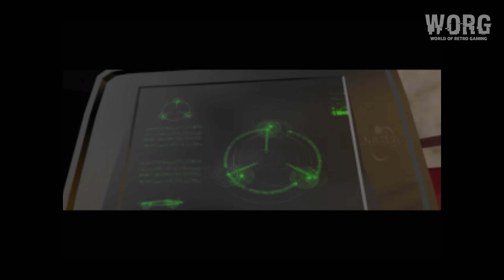PS1 First Look [077] | Tomb Raider (US) (1996) | 4K60ᶠᵖˢ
▬▬▬▬ Tomb Raider (US) ▬▬▬▬▬

- Release : 1996
- Platform : PlayStation 1
- Publishers : Eidos Interactive
- Developers : Core Design
- Genres : Action, Adventure
- Upscaled : Yes , 9x Native (~4K)
- Ratio : 4:3
- Metascore : 91
- User Score : 8.3
- Emulator : DuckStation 0.1-5636

00:00 - WORG
00:09 - Startup
00:24 - Opening
00:38 - Intro
02:29 - Main Menu
03:02 - Cutscene
04:54 - Caves
23:35 - City of Vilcabamba
50:49 - Outro

▬▬▬▬ PC Hardware  ▬▬▬▬▬

CPU: Intel Core i7 12700K
RAM: 32 GB DDR4
GPU: Nvidia Geforce GTX 1070
OS:  Windows 11 64bit